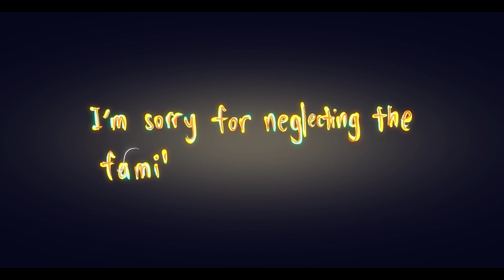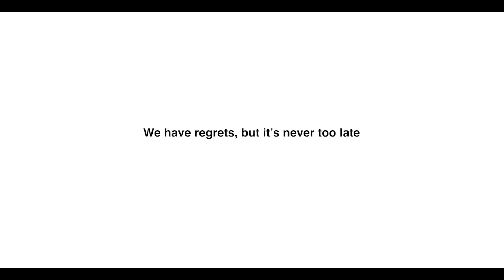Student Lens 2023: From Winter to Spring - Making Things Right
A father reflected his regrets in life through a rap and sought to make amends as it’s never too late. From Winter To Spring is an animated anthology series produced by Nanyang Polytechnic, in collaboration with CPF Board. The series explores the importance of mental resilience in retirement and is produced in support of World Mental Health Day. to watch the whole series.